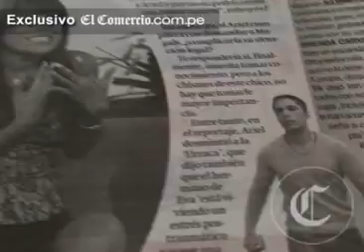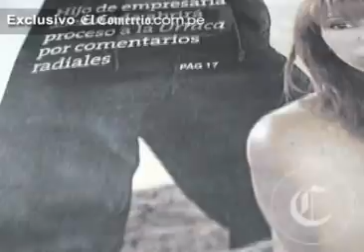Ariel Bracamonte vs. Magaly Medina